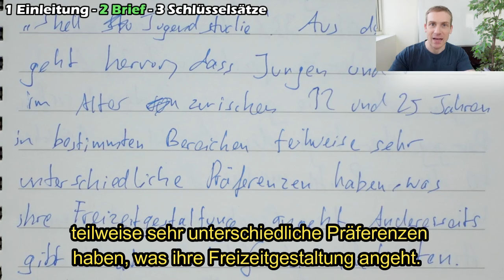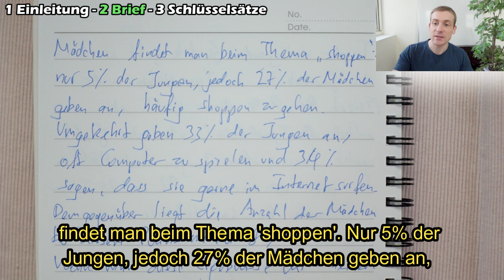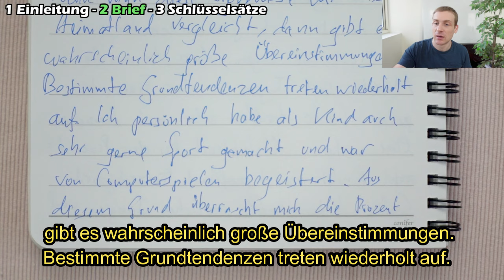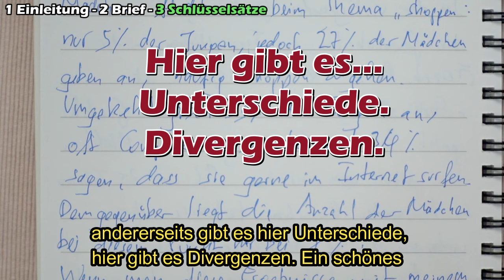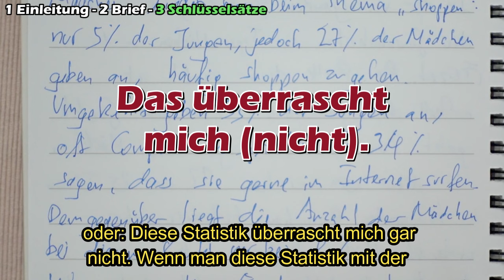Goethe C1 Exam Quick and Easy Guide - eine Grafik beschreiben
Deutsch für alle - German for all!